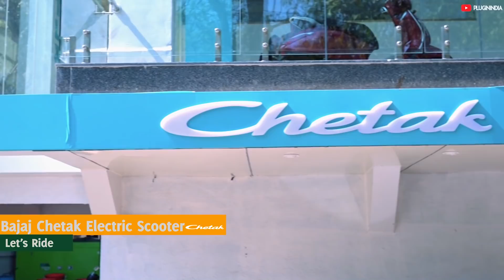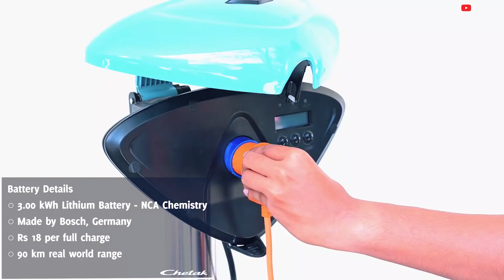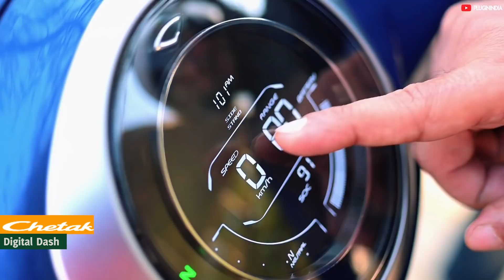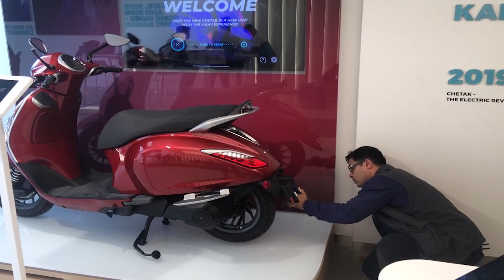Bajaj Chetak Electric Scooter : Let's Ride | हिंदी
Bajaj Chetak! The iconic name in the Indian scooter industry is back this time powered by electrons! The electric scooter is simply known as Chetak now.
Raphae rides the Chetak Electric Scooter he absolutely loved it!

Tag words:
Bajaj
Chetak
Electric Scooter
Chetak Scooter
Chetak Electric